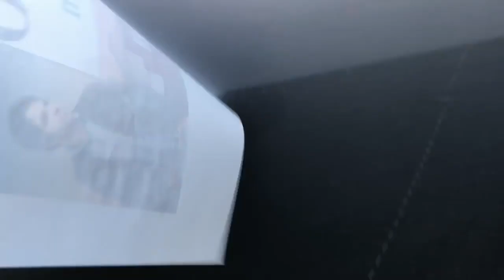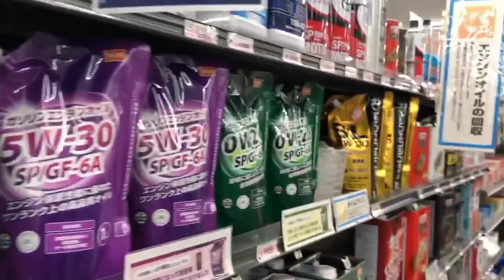Leaving for All Japan Tour